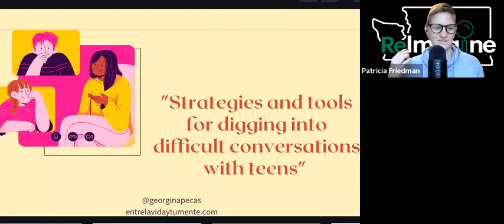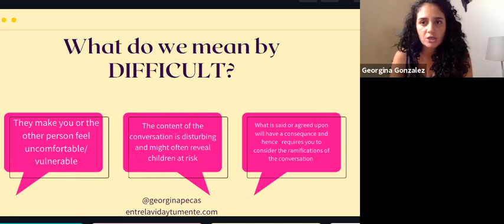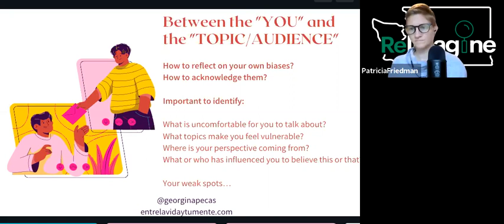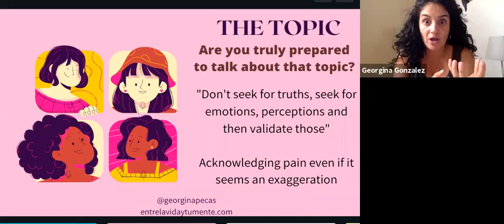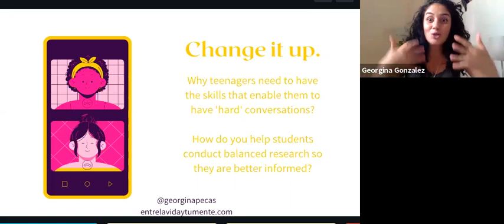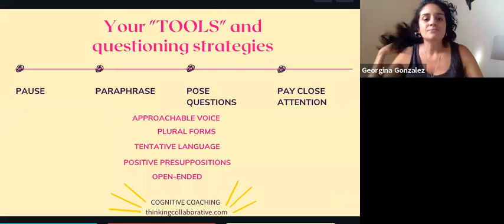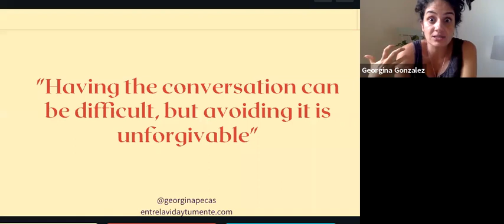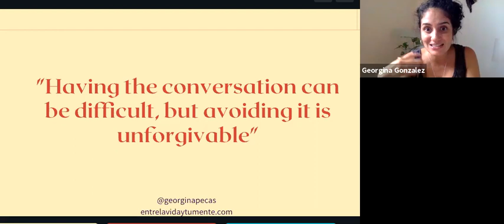Strategies and Tools for Digging into Difficult Conversations with Teens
This webinar will help you to evolve a tough conversation into a transformational one,  foster strong relationships with teenagers through difficult conversations and help prepare you to provide a place where learners want to engage with anti-bias work. It will help you realize that the outcomes of a conversation with teenagers about uncomfortable or difficult topics, can influence the way in which they see themselves and in the way they will build new relationships in their future. It is important to have these conversations but it is even more important to have them right. We are here to make that possible.